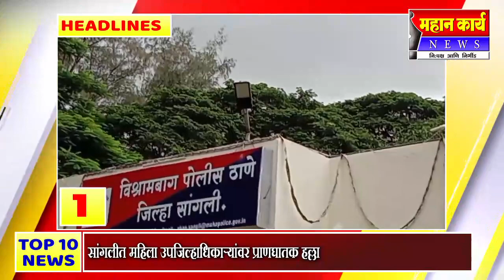NonStop 10 Headlines | महान कार्य न्युज | 10 जून 2022